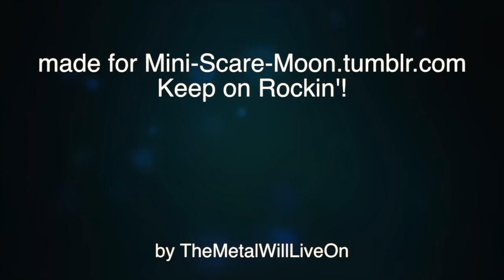Nightmare Metal(Mini-Scare-Moon fanart)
A lil thing I made for Mini-Scare-Moon.tumblr.com
Tiny evil Moon Princesses are the best.